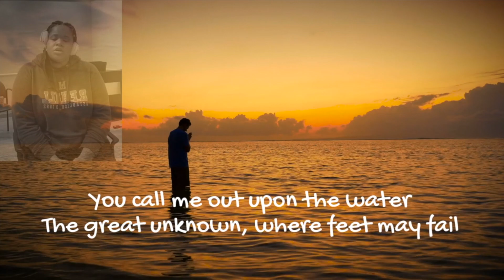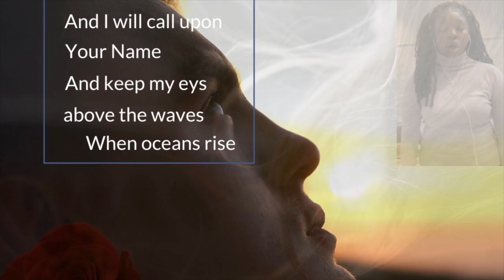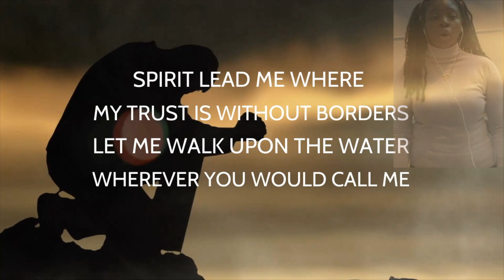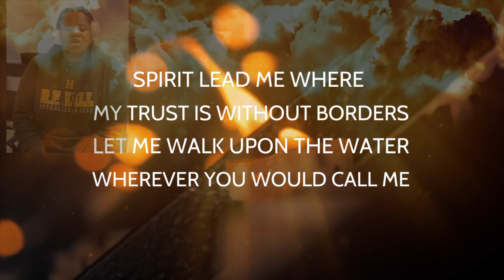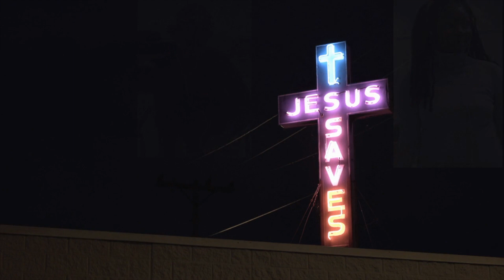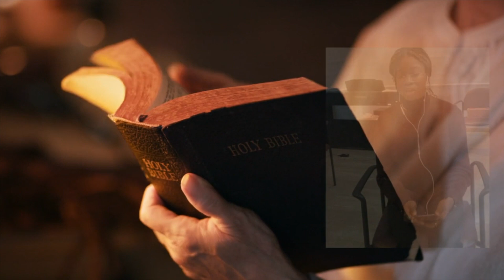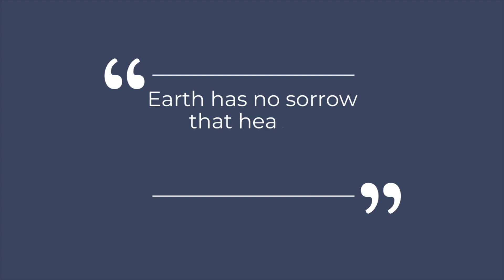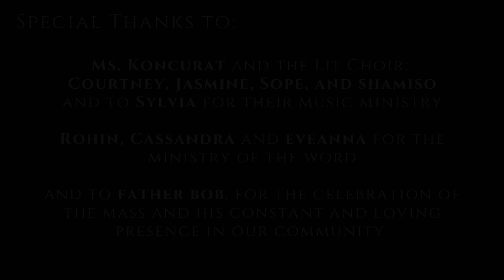All Souls Day Mass 2021 - for the communities of RF Hall C.S.S. and St. Cornelius C.E.S. DPCDSB